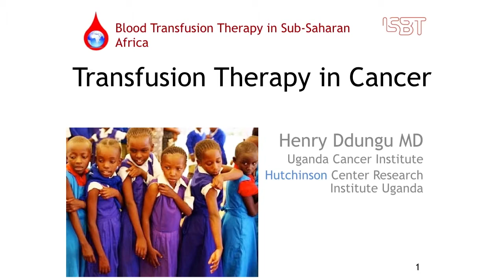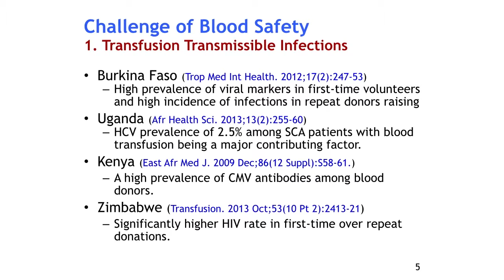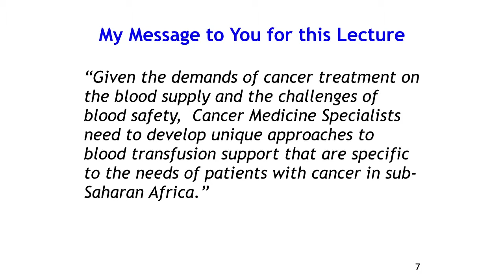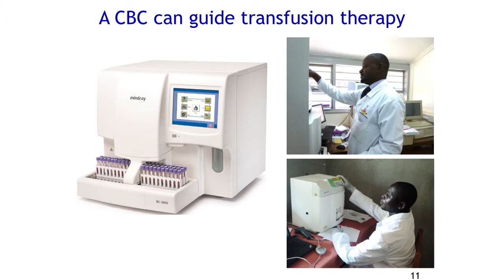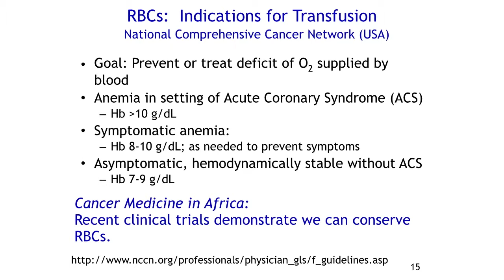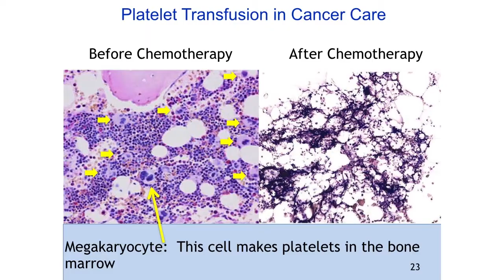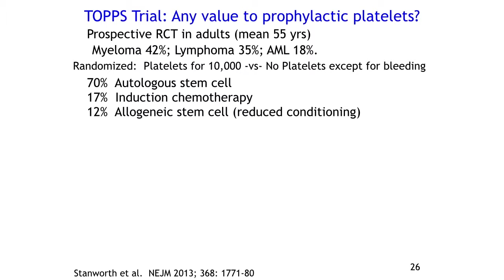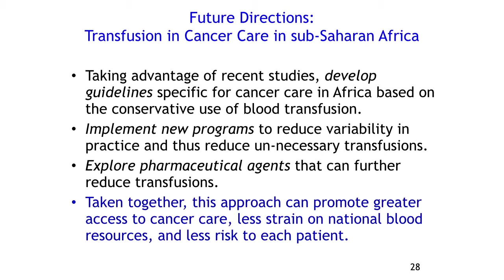Dr. Henry Ddungu - Transfusion Therapy in Cancer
Henry Ddungu MD
Uganda Cancer Institute
Hutchinson Center Research Institute Uganda